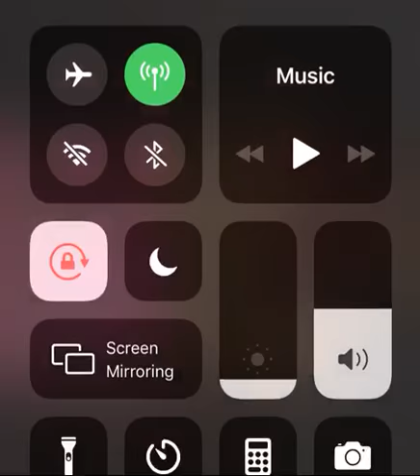Isibaya( zama's wedding)